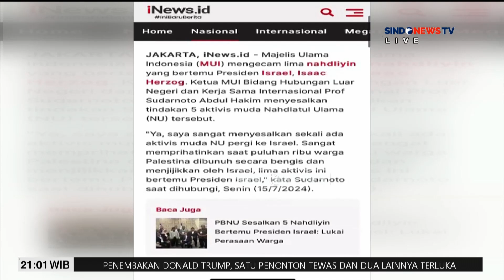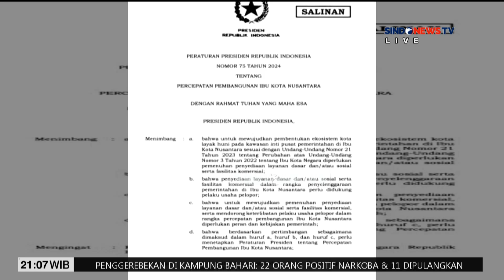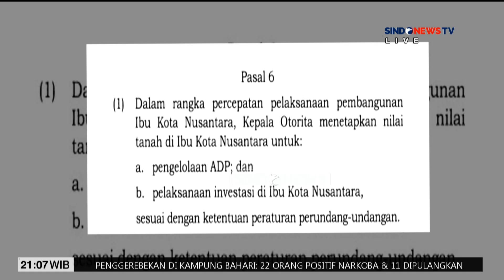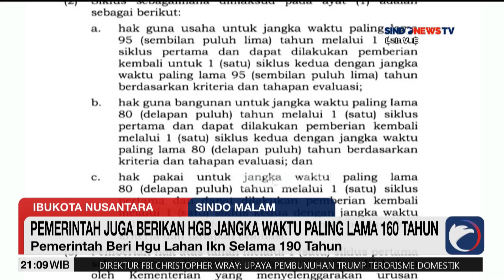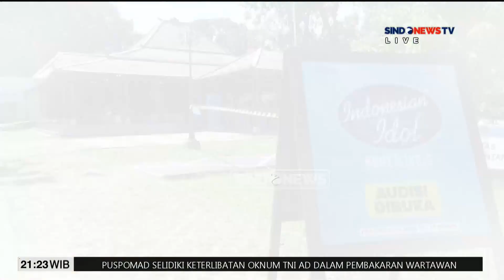[FULL] Sindo Malam | Senin, 15 Juli 2024 - Sindo Malam 15/07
Ketua Satgas Perencanaan Pembangunan Infrastruktur IKN Kementerian PUPR Imam S Ernawi mengatakan air bersih untuk diminum bisa masuk IKN dalam waktu dekat. Dia mengatakan saat ini air bersih sedang tahap uji coba. FDLM